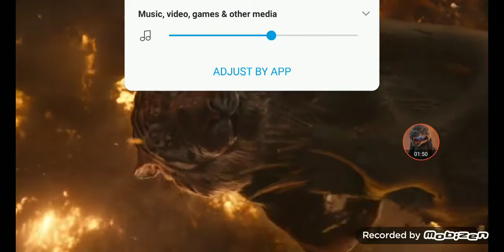defeats of my favorite killer animals part 3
king ghidorah
cujo
lizard king
shark
shere Khan
graboid
godzilla 2000
godzilla 2001
godzilla 2002-03